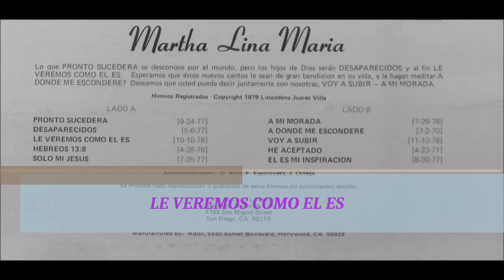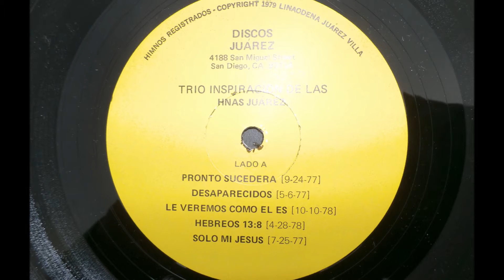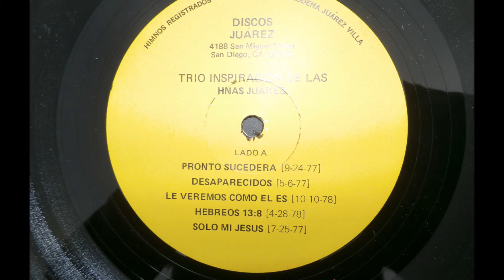LE VEREMOS COMO EL ES(WE WILL SEE HIM AS HE IS)-TRIO INSPIRACION 10\10\78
Difícil De Encontrar